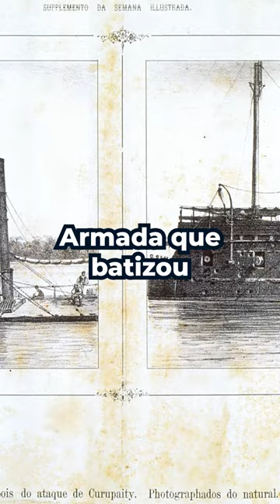A história do Almirante Tamandaré!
Conheça o patrono da marinha brasileira, o almirante Tamandaré!